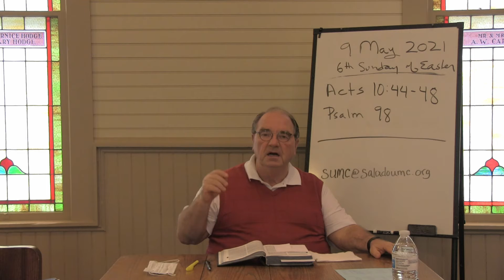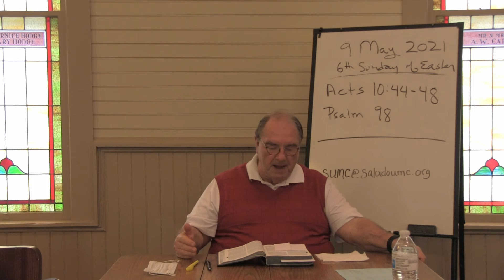Dr. Mosser's Lectionary Study - May 4, 2021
Join Dr. Mosser for a study of this week's lectionary texts:
Acts 10:44-48 and Psalm 98